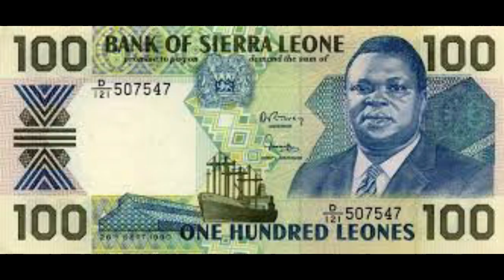YOUNGEST PRESIDENT TURNED PAUPER - VALENTINE STRASSER (OMOGANO BWENSE) BY KEVIN OMBWORI SNR